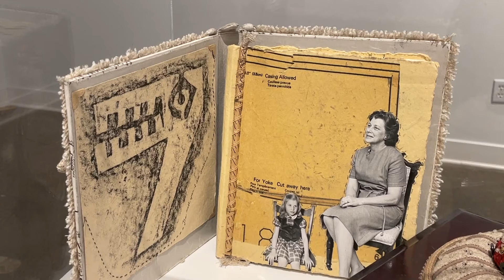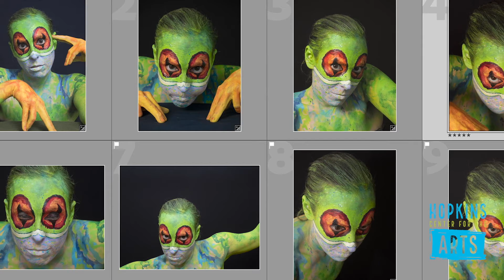Jean Hawton & Shelby Meyerhoff Artist Talk June 6, 2022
Artists Jean Hawton & Shelby Meyerhoff  discuss their processes, inspirations, and influences in support of their Hopkins Center for the Arts exhibition 'Beyond & Bizarre: Natural Illusions''